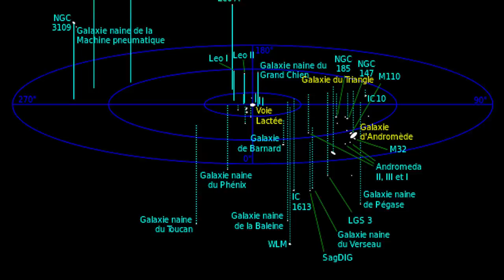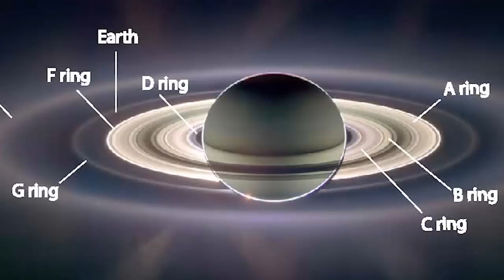L'Odyssée Spatiale : Un Voyage EXCEPTIONNEL dans la Voie Lactée | Documentaire Espace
🌍 Vous avez très certainement déjà observé la Voie Lactée. Depuis notre belle planète Terre, il suffit de lever les yeux au ciel, par une belle nuit étoilée. On peut alors parfois distinguer une grande bande blanchâtre, qui n’est autre que l’accumulation d’un nombre incalculable d’étoiles. La Voie Lactée doit d’ailleurs son nom à cette apparence laiteuse.

Cette bande blanchâtre forme un arc d’environ 30 degrés dans le ciel sombre. La Voie Lactée, même si elle ne semble pas si lumineuse que ça à l’œil nu, brille comme dix milliards de soleils. Seulement, sa lumière est en grande partie estompée par la lumière de la lune, mais surtout, par la pollution lumineuse. C’est pourquoi, afin d’observer au mieux la Voie Lactée, il faut privilégier les zones les plus éloignées des éclairages nocturnes. Après avoir fui la lumière artificielle, il faut également éviter le rayonnement de la lune et choisir un moment où cette dernière se situe sous la ligne d’horizon.

Toute la Voie Lactée n’est pas visible depuis la Terre, mais on peut toutefois observer une trentaine de constellations. Elle s’étend du nord, où l’on peut voir la constellation de Cassiopée jusqu’au sud avec la constellation de la Croix du Sud. Le plan galactique est incliné d’environ 60 degrés par rapport au plan de l’orbite terrestre. Du fait de cette forte inclinaison, selon la période de l’année, la Voie Lactée peut alors apparaître soit très haute, soit très basse dans le ciel.

💥 La Voie Lactée :
• Notre galaxie, en plus des étoiles, comprend des nuages de poussière sombres, des trous noirs, des naines brunes, des étoiles, des planètes, des astéroïdes, des comètes ainsi que d’autres matières dont la nature demeure encore inconnue à ce jour, dont la mystérieuse matière noire. En revanche, on peut attester que ce sont les étoiles les plus petites, comme les naines rouges et les naines brunes, qui sont les plus nombreuses. Les étoiles bien plus grosses sont beaucoup moins fréquentes. Et généralement comme pour la majorité des étoiles, de nombreuses planètes exotiques gravite autour d’elles !

Ainsi, la Voie Lactée est la Galaxie à laquelle appartient notre système solaire. Telle une spirale, elle possède un bulbe central qui est un trou noir supermassif. La masse de ce dernier est estimée à 4 millions de fois celle du soleil. Ce point central est entouré d’un halo galactique sphérique, composé essentiellement d’étoiles et d’amas globulaires. Ce halo est limité par deux satellites de la Voie Lactée : Le Grand et le Petit nuage de Magellan. Ces derniers marquent une frontière après laquelle l’orbite des objets semble ne plus subir l’influence de la Voie Lactée.

De son centre, partent plusieurs bras spiraux dont le bras de la Règle, le bras Écu-Croix du Sud, le bras du Sagittaire, le bras d’Orion (où se trouve d’ailleurs notre système solaire), puis le bras de Persée qui est le plus éloigné du centre de la Galaxie.

Notre système solaire, qui est donc situé dans le bras d’Orion se trouve quasiment sur la périphérie de notre Galaxie. La distance qui le sépare du noyau galactique est évaluée à environ 28 000 années-lumière. Cependant, l’espace ne possède pas de limite et notre Voie Lactée appartient elle-même à un groupe de galaxies nommé Groupe local. Ce groupe, composé d’une cinquantaine de galaxies, comprend également une autre galaxie de plus grande taille, la galaxie d’Andromède. Cet amas de galaxies fait lui-même partie du superamas de la Vierge, lui-même appartenant à une structure encore plus vaste, le superamas de Laniakea.

Il y a quelque 800 000 millions d’années après le Big Bang, soit il y a approximativement 13 milliards d’années, l’Univers a connu une période très active.

Notre Voie lactée est donc issue d’une collision entre deux autres galaxies de taille inférieure, il y a approximativement 10 milliards d’années. De cette collision, certaines étoiles ont été éjectées vers des orbites tumultueuses, formant alors le halo de la Voie Lactée actuelle. Durant les 4 milliards d’années suivantes, des formations stellaires chaotiques sont apparues, nous livrant notre Voie Lactée, pratiquement telle que nous la connaissons aujourd’hui.

🎬 Au programme aujourd'hui:
- 00:00 - Introduction
- 00:45 - La Voie Lactée, c’est quoi ?
- 05:42 - Formation de la Voie Lactée
- 09:30 - Notre système Solaire
- 50:08 - Sirius
- 51:26 - Gliese 436b
- 52:42 - Gliese 1214b
- 53:52 - Corot 7b
- 55:42 - Constellation du Cygne & HD 188753 Ab
- 57:19 - Les amas ouverts
- 1:00:20 - Les amas globulaires - M13
- 1:03:00 - Les nébuleuses
- 1:07:00 - Les nébuleuses planétaires
- 1:08:10 - Sagittarius A

🔔 Si tu aimes ce que je fais :
          🤳 PARTAGE
          ✍️ COMMENTE